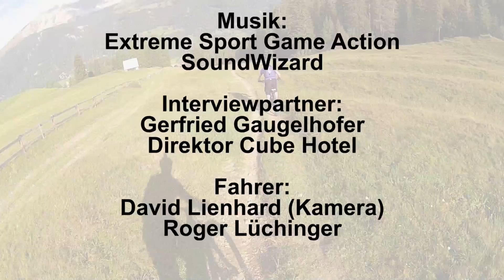Interview mit Gerfried Gaugelhofer vom Cube Hotel Savognin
Der nächste Sommer kommt bestimmt :)
Wir haben Gerfried einige Fragen zum Cube Hotel in Savognin gestellt. Hier seine Antworten "untermalt" mit ein paar GoPro Aufnahmen vom Trails aus dieser wunderschönen Gegend.

Roger und David sorgen in diesen Hintergrundclips für schöne und schnelle Eindrücke dieser Trails :)

Hier noch die Fragen welche im Video beantwortet werden in schriftlicher Form:
●     Was /welche Leistungen sind im Preis inbegriffen, was nicht?
●     Was bietet das Cube Hotel für nicht bikende Gäste?
●     Habt ihr WLAN? Kostet das extra?
●     Wie sieht es aus mit Wäscheservice?
●     Was passiert wenn ich eine Panne habe? (Werkstatt, Ersatzteile, Mietservice, Abholung)
●     Kann ich am Nachmittag des Abreisetages noch duschen? Gilt das Bahnbillet dann auch noch?